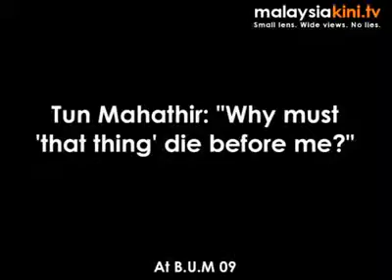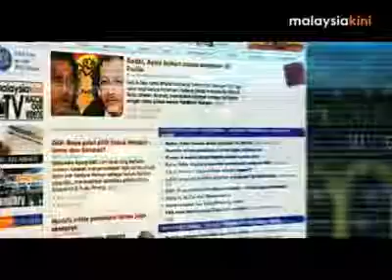He speaks the reality...